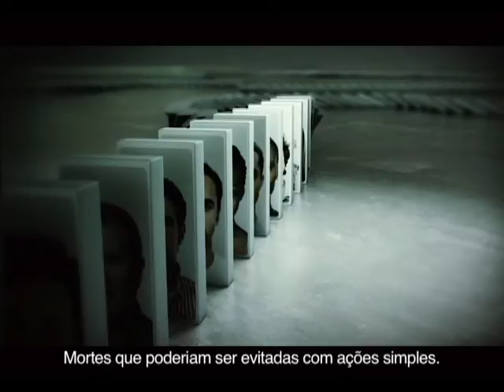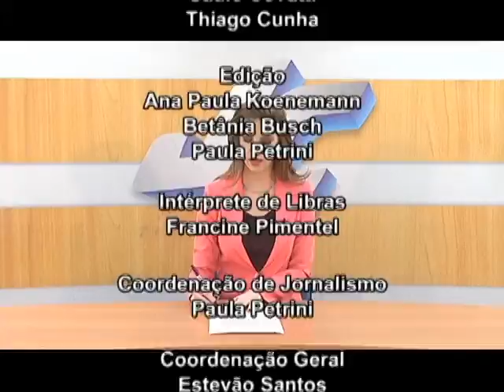JORNAL DA CÂMARA 27.10.2015